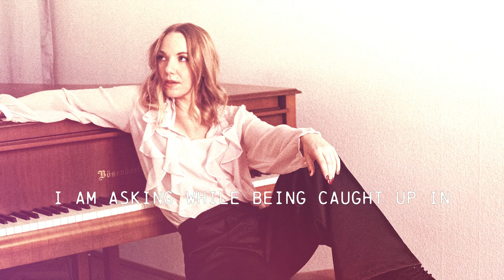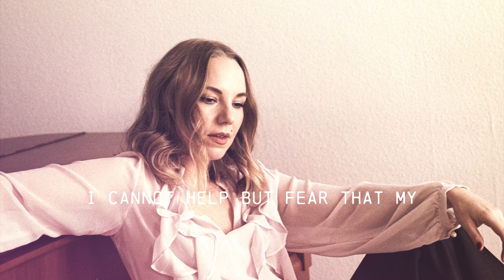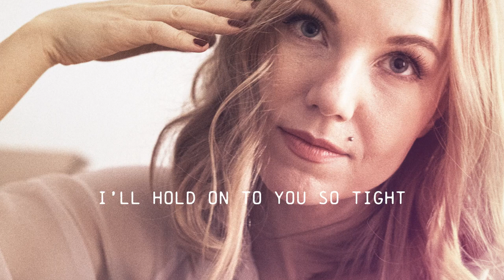Hanna-Maaria One Love Lyric video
Song, vocals, piano & ensemble arrangement: Hanna-Maaria Tuomela
Production & mix: Janne Oinas
Strings: @triosisplus
Flute: @johanna_suvenmetsa
Master: @virtalahdemastering
Picture: @nelliphotos
Cover art: @maria_ahonen
Distributor: @corite